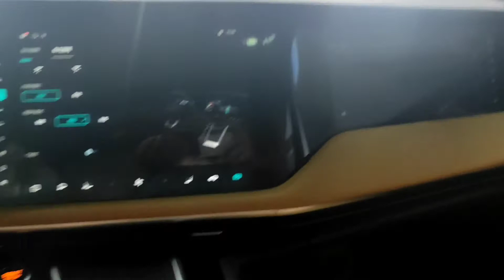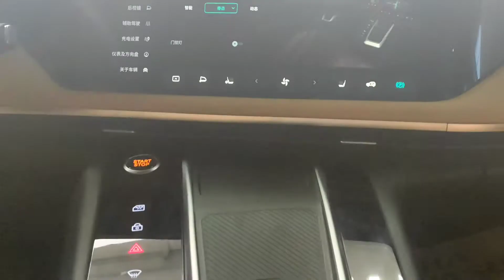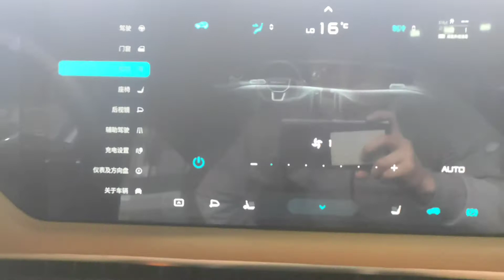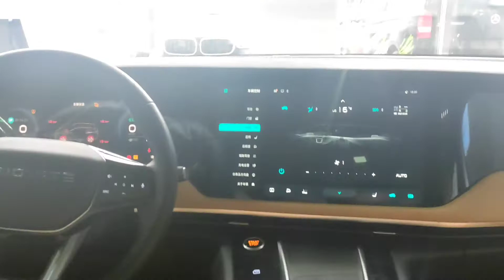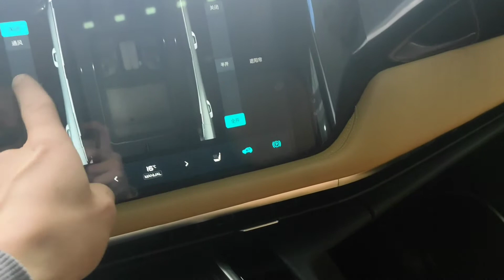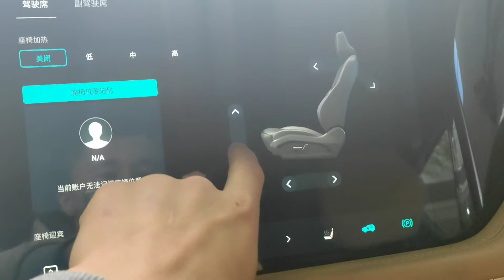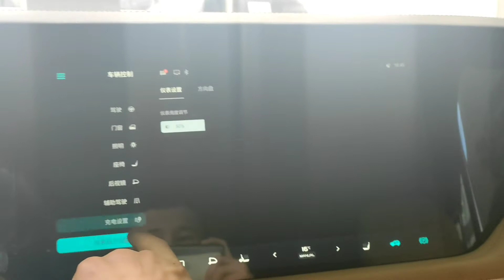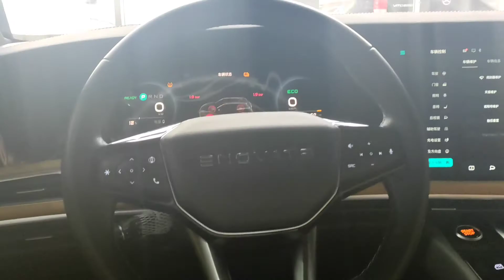🇨🇳Xitoycha Mercedes Benz EQS🇩🇪 KOPIYASI GIPERSKRIM ATIGI 40.000$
Instagram kanalim @uz_alpina
You Tube kanalgayam obuna BOLING👈🔋🔋